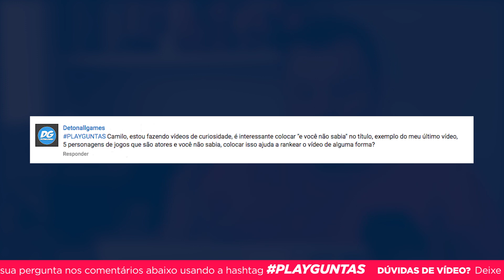Existe uma PALAVRA ESPECIAL para INDEXAR o meu vídeo? PLAYGUNTAS Ep.15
Você vive procurando mais dicas de como indexar os vídeos no youtube? A indexação de vídeos é sempre algo que estamos estudando para saber o que funciona melhor. Mas será que algumas palavras têm mais relevância que outras?

No episódios do Playguntas de hoje eu vou responder a dúvida do DetonallGames: "é interessante colocar 'e você não sabia' no título? [...] colocar isso ajuda a rankear o vídeo de alguma forma?"

🤔 Será que existe uma PALAVRA CERTA PARA INDEXAR MEU VÍDEO?

Na verdade não é porque você usou determinada palavra ou frase, que seu vídeo vai alcançar melhores posições no YouTube. Você pode notar alguma diferença em relação a FATOR DE RELEVÂNCIA, ou seja, ao ver um vídeo com uma palavra mais CHAMATIVA, a sua audiência vai ficar curiosa e a probabilidade de clicar em um vídeo é maior.

🔴 FATOR DE RANQUEAMENTO x FATOR DE RELEVÂNCIA

Lembre-se, se não há pesquisas pelo assunto e pelas palavras-chave que você está querendo usar, talvez não faça diferença para o ranqueamento do seu vídeo

Uma DICA DE VIDEO SEO é fazer uma pesquisa para saber quais termos a sua audiência está pesquisando, antes de encontrar os seus vídeos. Essa é uma dica poderosa para você começar o planejamento de conteúdo para idexar os seus vídeos.

/// CURSOS DO PLAY DE PRATA
Aprenda como melhorar os seus vídeos com diversos cursos de videomarketing do Play de Prata com Camilo Coutinho

• Tripé Manfroto
• Adobe Premiere
• Adobe Photoshop
• Adobe Audition